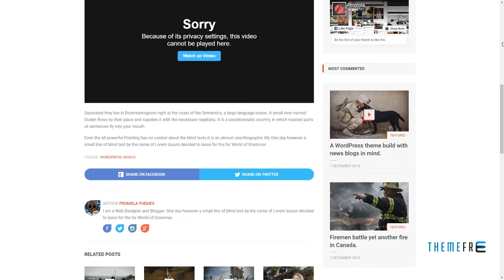RedNews - WordPress News / Magazine Theme Allen Dell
Columns 2

 Layout Responsive

 Tags blog, blogging, clean, magazine, news, responsive, videos